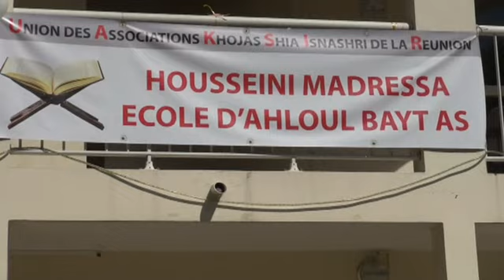07l REUNION Madressa Cloture7 annee 2011 2012